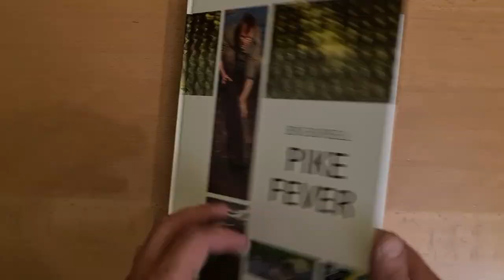Luretopia 2 / How to be more successful when fishing hard lures? / Thom Hunt